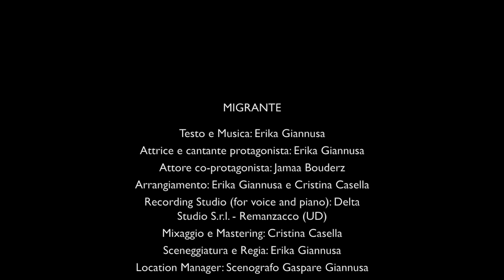Erika Giannusa ‐ Migrante.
Attrice e cantante protagonista: Erika Giannusa
   Attore co – protagonista: Jamaa Bouderz
   Arrangiamento: Erika giannusa e Cristina Casella
   Recording Studio (for voice and piano): Delta
   Studios S.r.l Remanzacco (Ud)
   Mixaggio e Mastering: Cristina Casella
   Sceneggiatura e Regia: Erika Giannusa
   Location Manager: Scenografo Gaspare
   Giannusa
   Riprese: Emilio Monastra
   Montaggio: Emilio Monastra, Gianluca Anfuso

Il videoclip è stato girato interamente presso il Comune di Palermo presso le seguenti località:

                          Location in ESTERNA :

QUARTIERE KALSA: VIA DELLO SPASIMO - MURALES “BAKITHA”, GIARDINO GARIBALDI, FORO ITALICO – PORTA FELICE,

QUARTIERE ALBERGHERIA : VIA ALBERGHERIA -   MURALES “MI NEGRITA BONITA”, MURALES “S. BENEDETTO IL MORO”, MERCATO STORICO DI  BALLARÒ

QUARTIERE ARENELLA - VERGINE MARIA: SPIAGGIA VERGINE MARIA

                            Location in INTERNA:

Sala “JOE PETROSINO” sita presso la RESIDENZA UNIVERSITARIA dell' ERSU DI PALERMO “ CASA DEL GOLIARDO” Vicolo Sant’Uffizio n° 13, 90133 PALERMO

                              RINGRAZIAMENTI

Si Ringrazia il COMUNE di PALERMO e la PALERMO FILM COMMISSION per la concessione allo svolgimento delle riprese, per il Gratuito Patrocinio ed il gentile sostegno all' Iniziativa culturale;

Si Ringrazia L' ERSU DI PALERMO, ENTE REGIONALE PER IL DIRITTO ALLO STUDIO UNIVERSITARIO, per il Gratuito Patrocinio e la concessione allo svolgimento delle Riprese presso la Sala “Joe Petrosino” dello Studentato “Casa del Goliardo” di Palermo;

Si Ringrazia La Testata Giornalistica “IoStudio” dell' ERSU DI PALERMO per il fattivo supporto alla realizzazione del Progetto, e per l' indispensabile collaborazione;

Si Ringrazia la CARITAS DIOCESANA di Palermo per il coinvolgimento nel Progetto ed il sostanziale impegno nella realizzazione dello stesso.